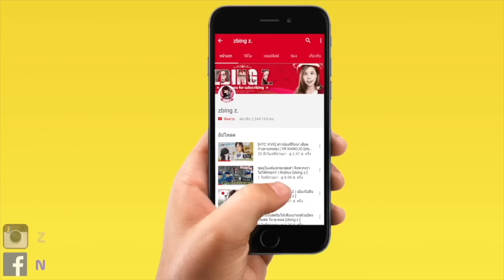เอาชีวิตรอดบนเกาะร้าง #1 | Stranded Deep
zbing z